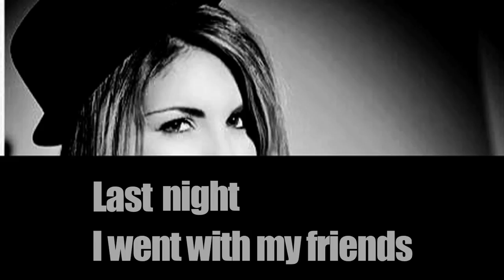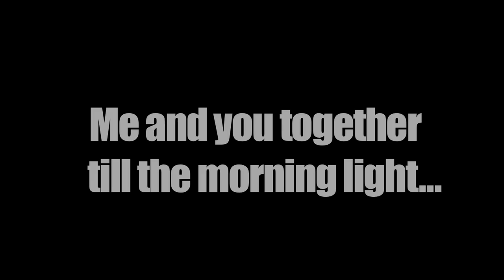Spankox Feat. Bea Pernia "This Party"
DJ/Producer Spankox Feat. Dj/Singer Bea Pernia "This party"